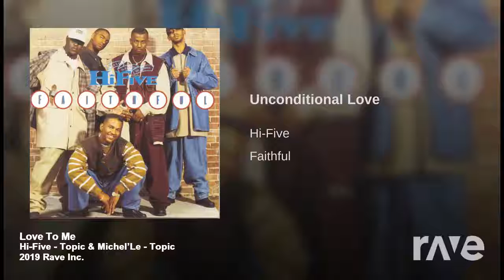Love To Me - Hi-Five - Topic & Michel'Le - Topic | RaveDJ